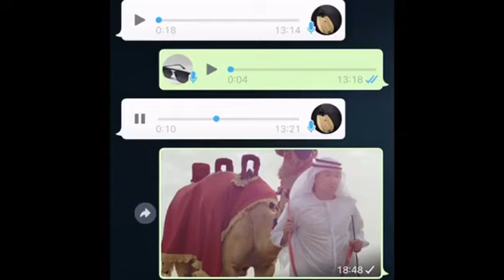Нұлан Еспанов Дубайдағы клип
Нурлан Еспанов Дубайдагы клип